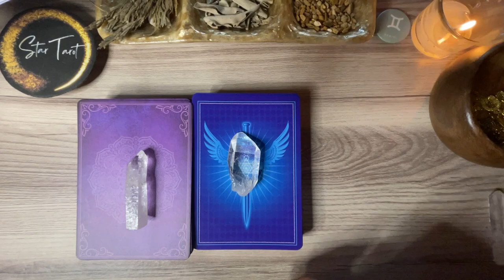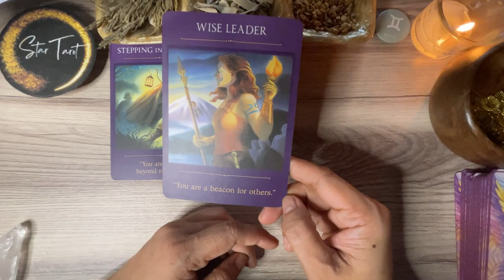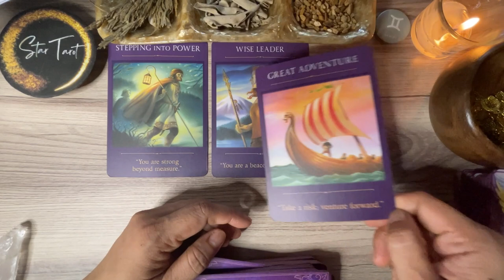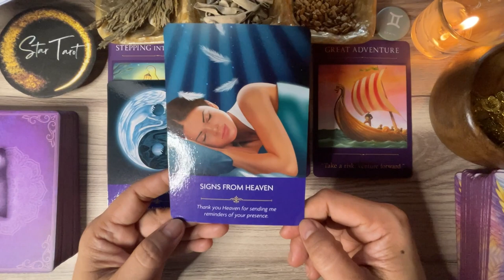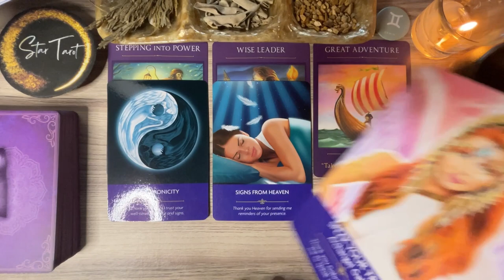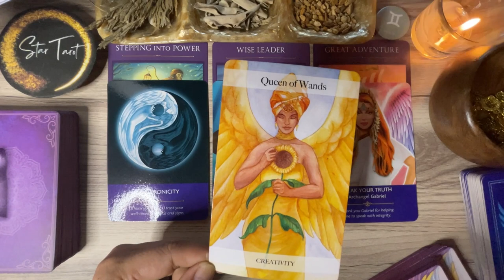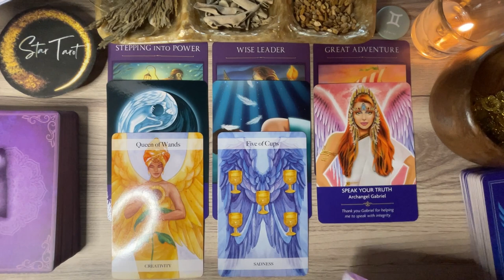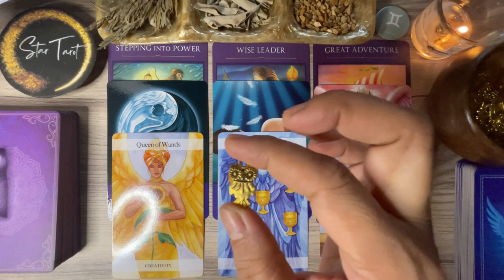♊️GEMINI✨ August 6-12, 2023🔮💰❤️| Tagalog Weekly Reading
♊️GEMINI✨ August 6-12, 2023🔮💰❤️| Tagalog Weekly Reading#gemini#tarot#oracle#tagalogreading#august2023#airsign

Hello beautiful soul! I hope you enjoyed your August 6-12, 2023 Tagalog Weekly Reading. I appreciate your support! Blessings, love and light! 🙏❤️